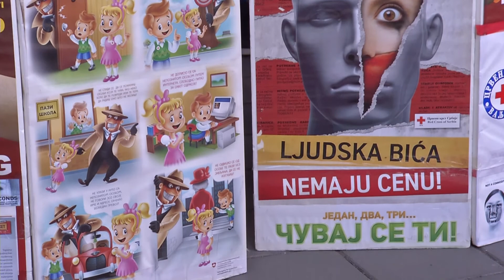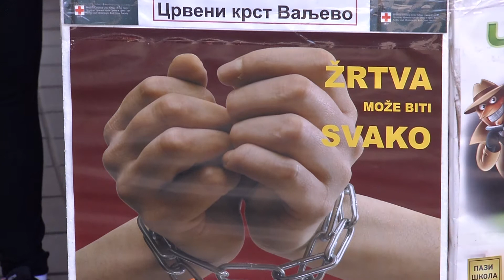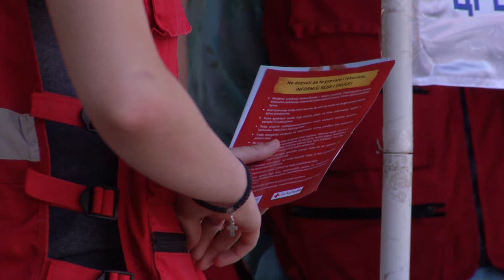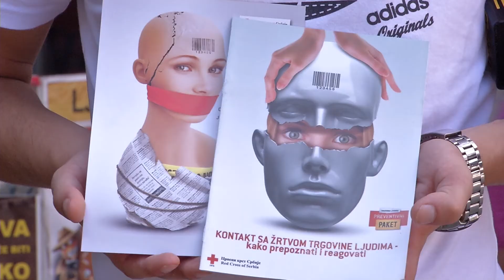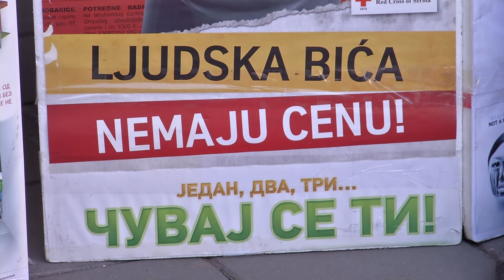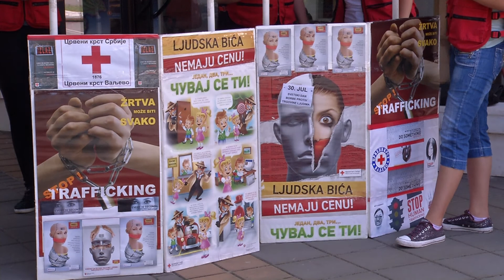Infakt 30072018 U Valjevu obelezen Svetski dan protiv trgovine ljudima